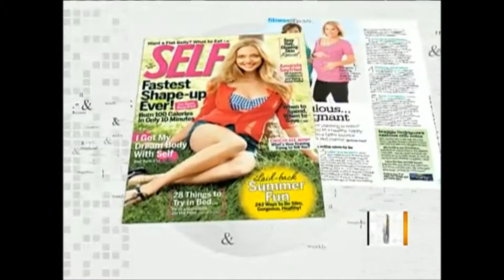Message for every pregnant woman